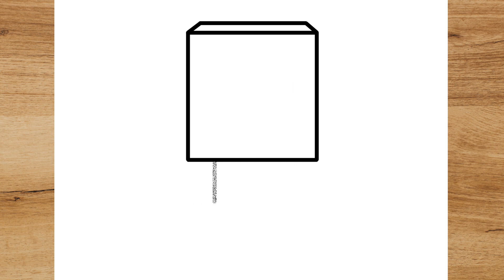COMO DESENHAR E COLORIR O CREEPER DO MINECRAFT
Aprenda o passo a passo de como desenhar e colorir o Creeper do Minecraft

How to draw and color Minecraft Creeper
Cómo dibujar y colorear Minecraft Creeper

እንዴት እንደሚሳል
كيف ترسم
Ինչպես նկարել
necə çəkmək
nola marraztu
কিভাবে আকে
як маляваць
kako crtati
как да рисувам
ಹೇಗೆ ಸೆಳೆಯುವುದು
com dibuixar
сурет салу
sa unsa nga paagi aron sa pagkalos
mmene kudzatunga
如何画
如何畫
nzira yekukwevera
කොහොමද අඳින්නේ
그리는 방법
kako nacrtati
çawa bikujin
hvordan man tegner
ako kresliť
kako narisati
Kiel desegni
kuidas joonistada
Paano Gumuhit
kuinka piirtää
como deseñar
sut i dynnu
როგორ დავხატოთ
איך לצייר
hogyan rajzolj
esi ise
ווי צו ציען
cara menggambar
描く方法
cara nggambar
របៀបគូរ
ວິທີການແຕ້ມ
duci
kā zīmēt
kaip piešti
wéi zeechnen
како да црташ
എങ്ങനെ വരയ്ക്കണം
kif tfassal
me pehea ki te utu
कसे काढावे
хэрхэн зурах
څنګه رسم
چطوری طراحی کنیم
jak narysować
ਕਿਵੇਂ ਖਿੱਚਣਾ ਹੈ
кантип тартат
cum să atragă
как нарисовать
le auala e faalatalata
Како цртати
ho hohela joang
ڪئين ٺاهيو
வரைவது எப்படி
jak kreslit
ఎలా గీయాలి
nasıl çizilir
як намалювати
indlela yokudweba
indlela ukudweba